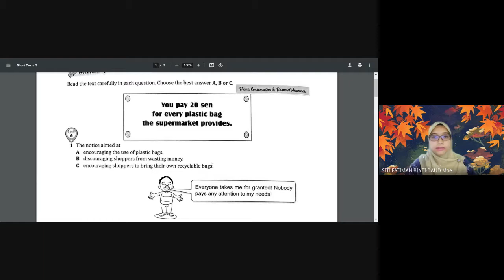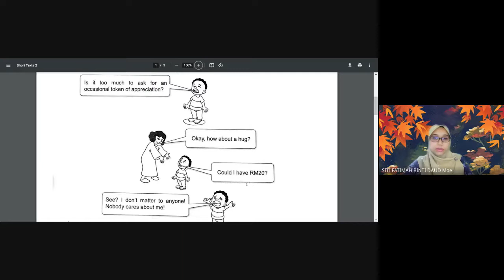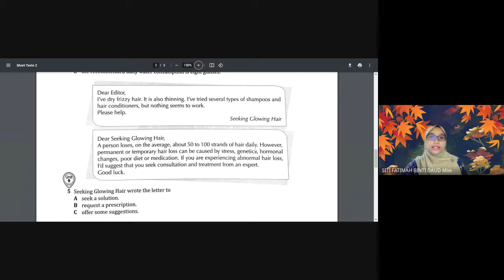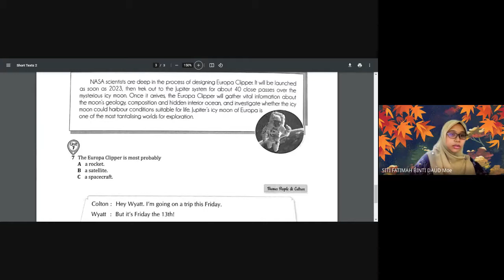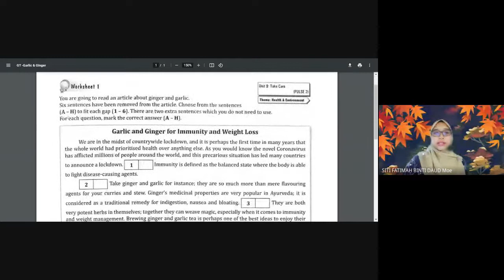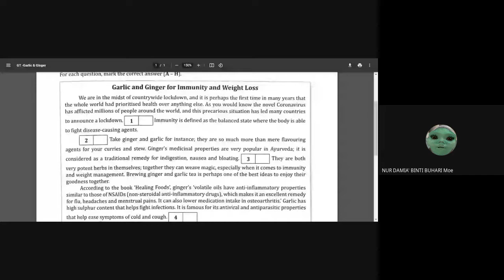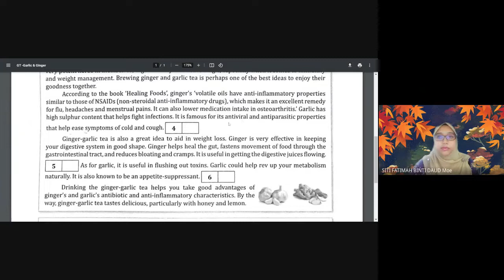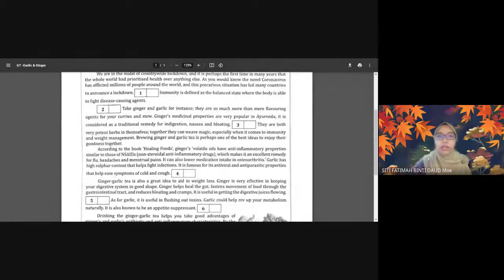Form 2: Matching (Gapped Text)